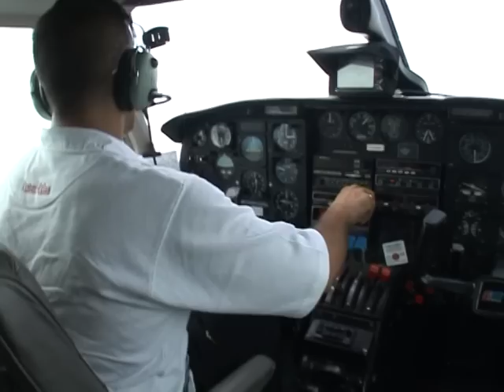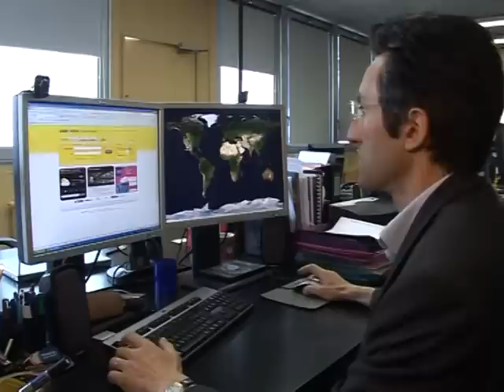La photo aérienne s'envole sur le web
Google Earth, Pagesjaunes.fr... La photo aérienne est de plus en plus sollicitée pour nourrir l'offre de sites internet. Comment ces prises de vue sont-elles réalisées et comment sont-elles utilisées ?